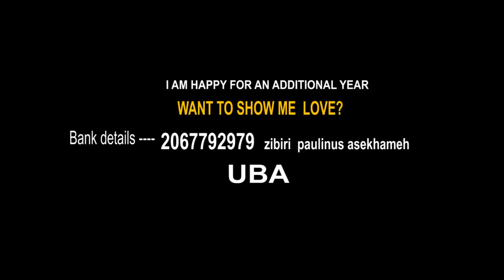ITS MY BIRTHDAY || KASTROPEE tv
today is my birthday so I decided to drop this video. to appreciate and thank you for your support. and see if you want to show me love